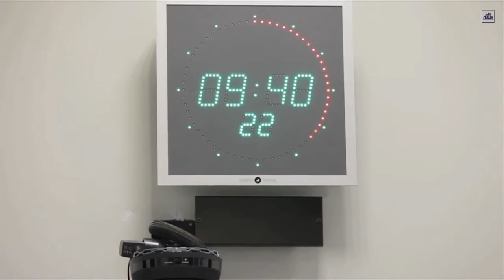La emisora de radio M21 emitió su primer programa en directo desde el Teatro Español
Se llama M21, lleva en pruebas desde el año pasado y por fin está preparada para su puesta de largo. Es la emisora escuela del ayuntamiento, que el pasado viernes 13 hizo su primer programa en directo desde el Teatro Español.